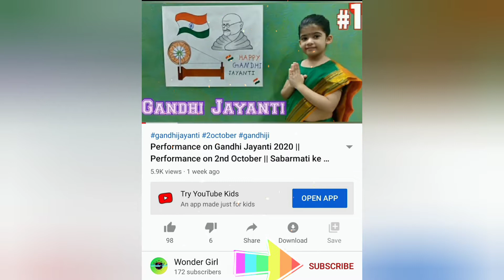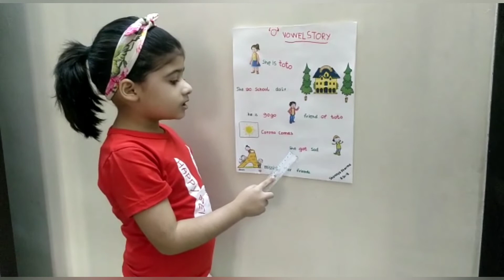English Phonics O Vowel Rhyme || O Vowel Story || Short Vowel O Rhyme || Educational Video for Kids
Hi there, New to "Wonder Girl"? If so, here's what you need to know.

We created this Channel for educational and entertainment videos.
Here you can find a variety of videos showcasing the coolest way on the planet for your kids to learn. This channel is all about the educational, fancy dress, fun activity, lifestyle and entertainment videos.

We will help your child to learn in a fun and better way.

O Vowel performance
Rhyme Performance
O Vowel Rhyme Performance
O Vowel Rhyme Performance in english
O Vowel Rhyme in english
Rhyme on O Vowel in english
Rhyme on O Vowel
O Vowel ki Performance at school
O Vowel Rhyme
short Rhyme on O Vowel
O Vowel Rhyme song
fancy dress competition
Rhyme on O Vowel Rhyme
Rhyme in english on O Vowel
O Vowel song
Performance on O Vowel Rhyme
O Vowel performance
Ovowel performance
Story on O Vowel
Story on Vowel O
story on VowelO
story on O Vowel rhyme
song on O Vowel
song on OVowel
Song on Vowel O
English Phonics O Vowel rhyme
Kavita on O Vowel rhyme
O Vowel English rhyme
Nursary Rhymes
Nursery rhymes
KG Rhyme
KG Rhymes
English rhyme
English rhymes
English stories
English story
o Vowel Story
Baby English rhyme
English rhymes kids